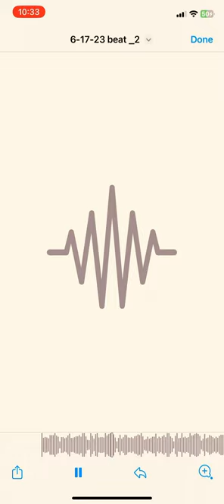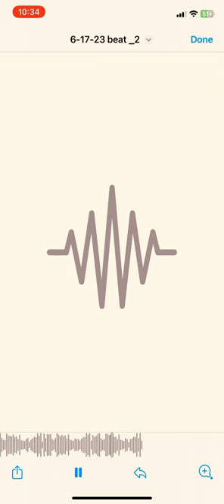LakesideMurder - “CHEAT CODE” [[2023]] prod. By Lakeside Murder •Instrumental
Lakeside Murder - “CHEAT CODE” [[2023]] JUNE prod. By Lakeside Murder • Instrumental

FLYGOD (2016)
Mixtapes Edit
Extendos (2016)
EPs Edit
There's God and There's FLYGOD, Praise Both (2016)
Collaborations Edit
References

FLYGOD (2016)
Mixtapes Edit

-TRUST-